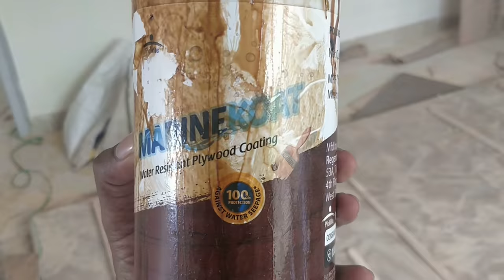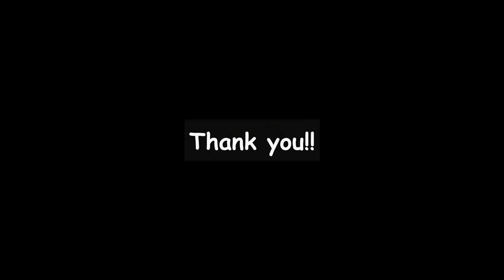How is TV Unit and wardrobe made - Part 1 - A2Z Construction Details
How is TV Unit and wardrobe made - Part 1
A2Z Construction Details is all about constructing a house in 30*40 site with all the details, day by day progress videos. So that it helps to understand how exactly a beautiful house is constructed.
Its construction of my sweet home.

SPACE saving and Must have things for home!!